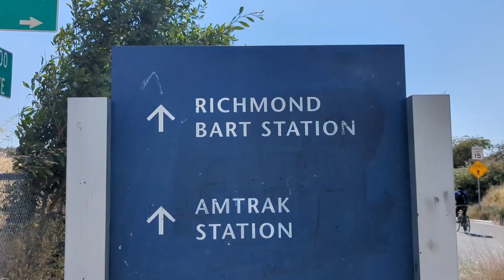I'm Getting That E Money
Hey family I'm very excited about my first e commerce sales.

I've recently put into practice some recently acquired skills.

I'll keep you updated from time to time.

D.